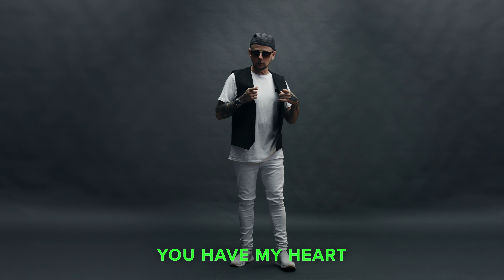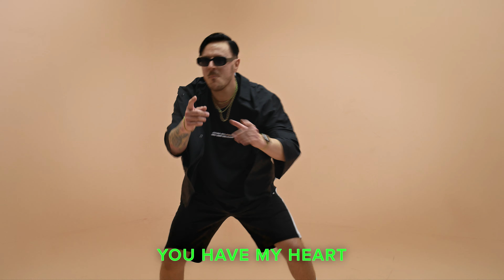Guru Josh Project x Henry Himself - Infinity 2023 (Official Video) ♾️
THE OFFICIAL 15-YEAR ANNIVERSARY OF INFINITY ♾️

Henry Himself is now joining forces with the legendary Guru Josh Project as the only artist who has released an official version of the world-known anthem ”Infinity” together with GJP. Celebrating the 15th anniversary of this monumental track, the Henry Himself and Guru Josh Project has breathed new life into the classic, presenting “Infinity 2023.”

Let the magic of ''Infinity 2023'' ignite your passion for music, and together, let's soar to infinite heights of joy and exuberance!

Music / Production
Paul Walden - Producer
Darren Bailie - Producer
Anders Nyman - Producer
Henrik Emanuelsson - Producer
Frank Ehrlich - Producer
Lena Westermann - Lyrics / Topline
Chris Möhlenkamp - Lyrics / Topline
Thomas Tendahl - Mix & Master Engineer / Producer

Video / Edits
Isak Dalsfelt - Video / Music Video Editor)
Mathias Rohdin - Drone Artist

Festival Organizer:
Riffi Elnegaard Haddaoui - Co-founder 'Vi som älskar 90-talet & 00-talet''